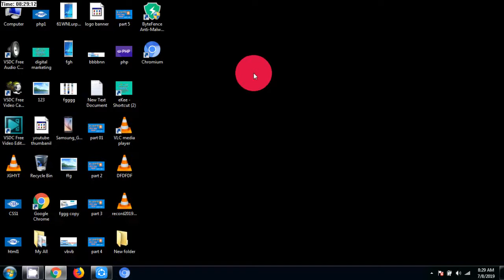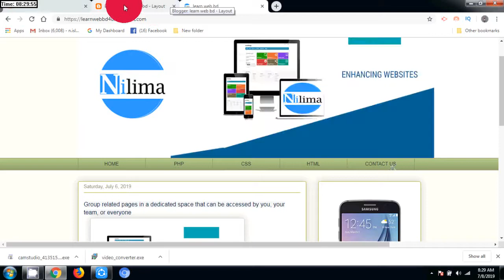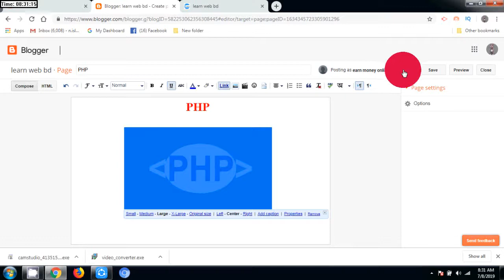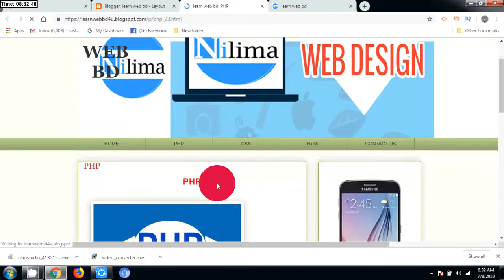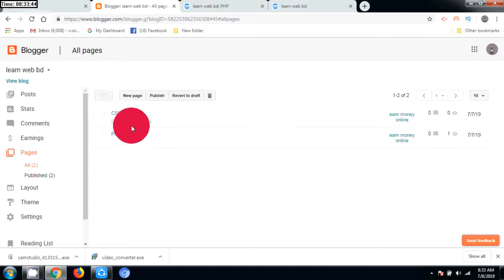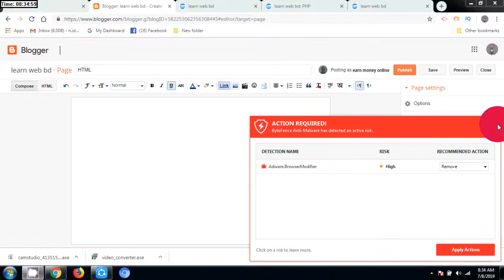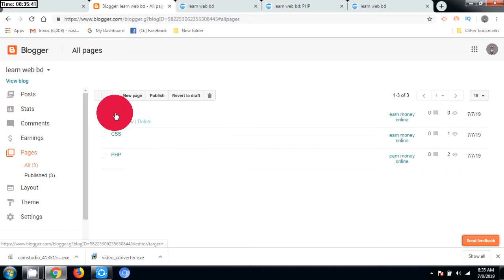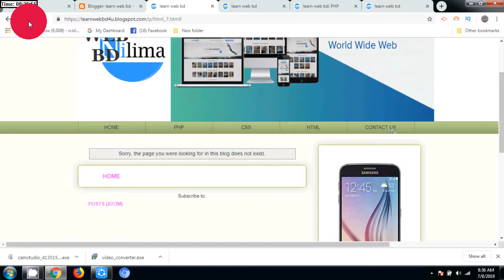Make Free Website/Blog | Step by Step Tutorial website/ Blogger/Blogspot [Bangla Tutorial - Part 3]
Hello Friends . I have Talk to you In This Video how to create a free website or blog. This video will be helpful for people who wants to start their first website or blog for free. Blogger is one of the best free sub-domain blog provider that has a fine dashboard. Google blogspot is the best to create free blog. If you want to create a blog for online income or online earning  this video is for you.

This videos is very helpful to increase online business, online earning online knowledge. Your online income will increase day by day.